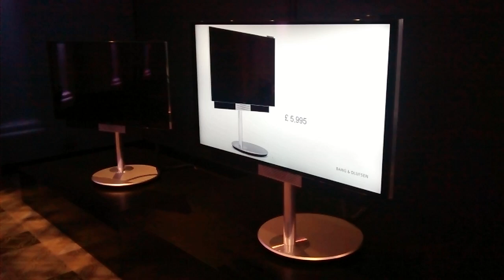Bang & Olufsen BeoVision Avant 4K TV & motorised stand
B&O aims to "rethink the television" with a feature-packed 55in TV complete with "three-channel stereo" sound and an innovative range of motorised stands.
Bang & Olufsen today launched the latest addition to its BeoVision range of premium TVs, the BeoVision Avant, a 55in 4K Ultra HD TV. The B&O BeoVision Avant is available to order from today and will set you back a cool £5995.

Welcome to What Hi-Fi TV, the official YouTube channel for What Hi-Fi? Sound and Vision and whathifi.com. Whether you're looking to buy a new flatscreen TV, want to upgrade your hi-fi system, need up-to-the-minute information on new technologies and releases or advice on what new tablet to buy, What Hi-Fi has the answers. This channel brings you reviews, unboxing videos and product comparisons for the best products on the market. All reviews are available in full online and in our monthly magazine What Hi-Fi? Sound and Vision.

Follow What Hi-Fi? On Twitter